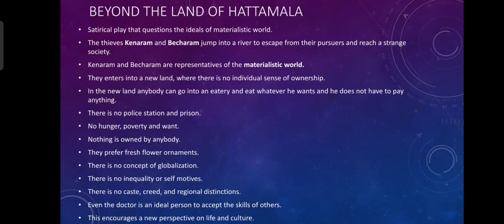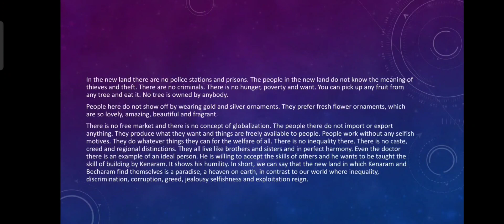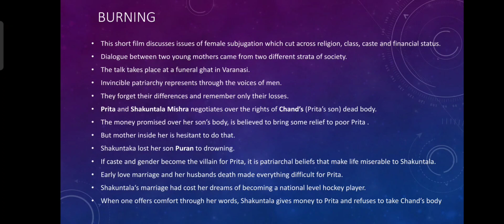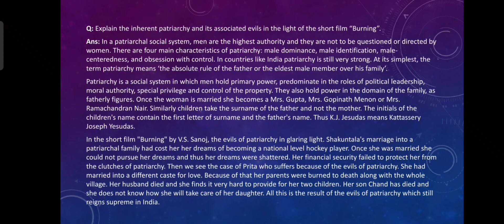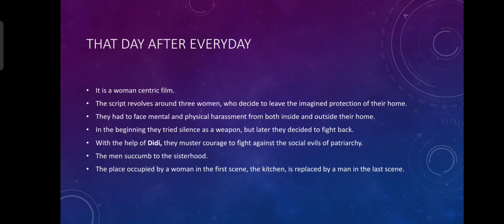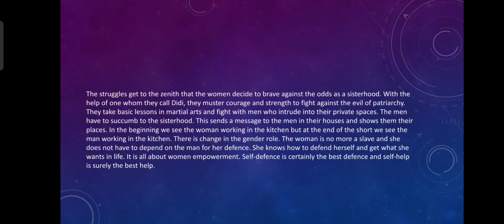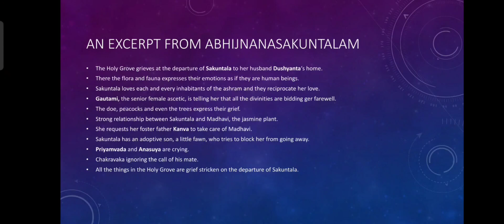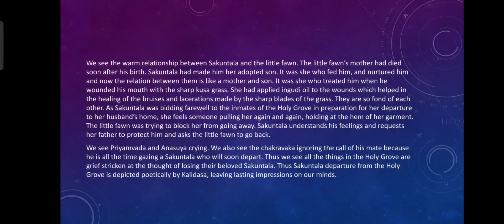Readings on Indian Literatures Module 4 Exam Oriented Revision